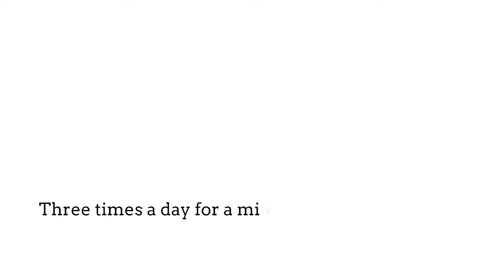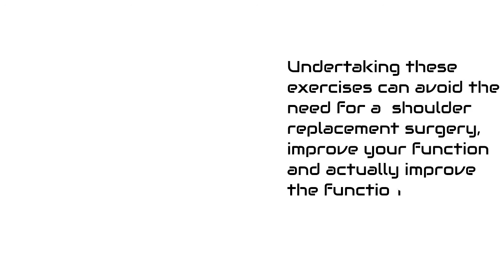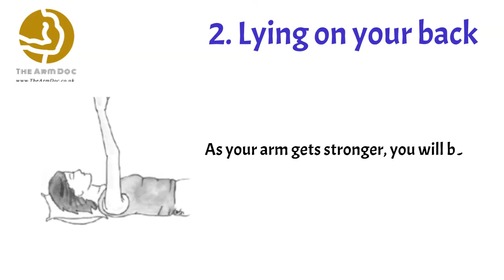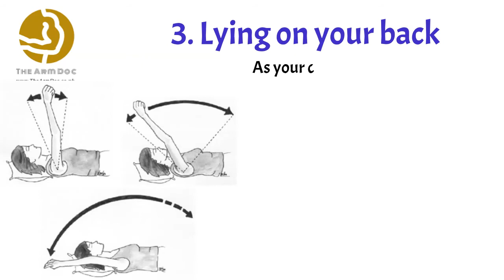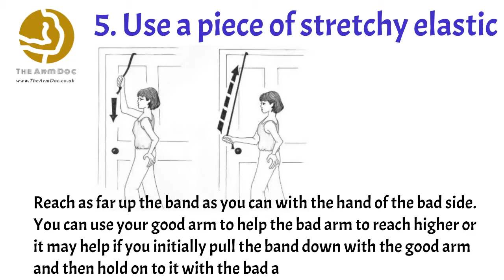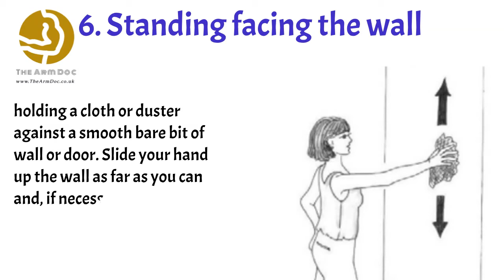Anterior Deltoid Exercises Program for shoulder arthritis and rotator cuff weakness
The aim of the following exercises is to strengthen the deltoid muscle – which sits over the top and outer aspect of your upper arm – to assist in lifting your arm above shoulder height and to reduce pain. You are training and strengthening your deltoid muscle in order to compensate for the underlying rotator cuff muscles which are weak or torn.

The exercises need to be done a minimum of three times a day and for at least three months in order to strengthen this muscle and improve the mobility of your shoulder. They are not difficult and should not be unduly painful. The explanations use the terms ‘good arm’ and ‘bad arm’, however, many people have both sides affected. In that case, you will need to do the exercises on both sides.